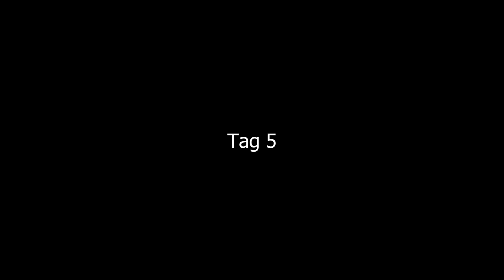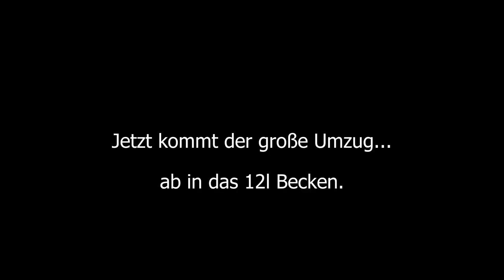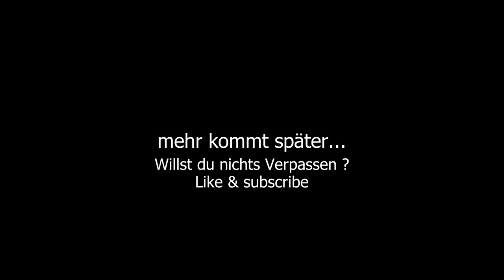Triops Longicaudatus (Urzeitkrebse)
Ich habe es getan, habe endlich mal wieder Triops im Aquarium.
Hier Zeige ich mal ohne viel Gesabbel die ersten 11 Tage.
Diese Tierchen sind ca. 220 Millionen Jahre "alt", waren also schon vor den Dinosauriern am Existieren.

Viele Bringen Triops gern mit dem Yps Heft in Verbindung. So auch ich, die Erinnerung an meine Jugend lebt weiter